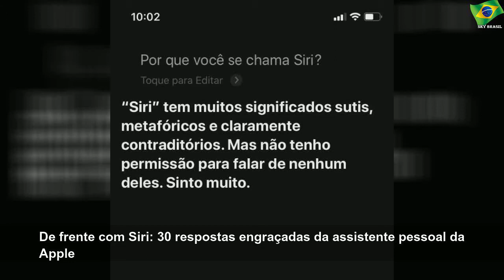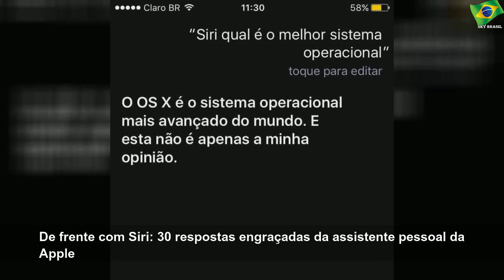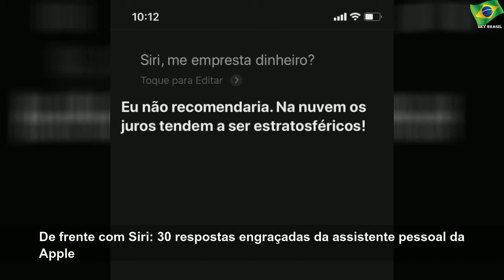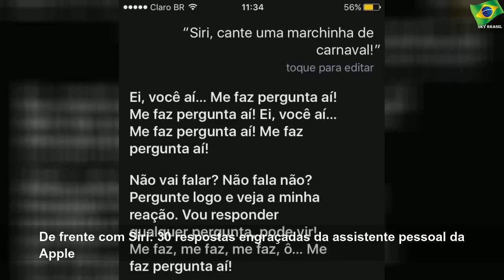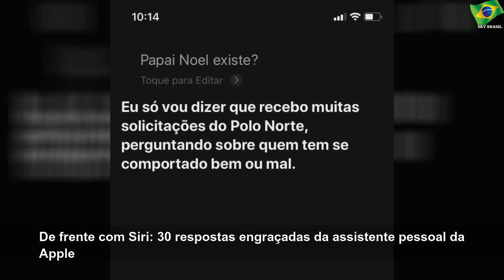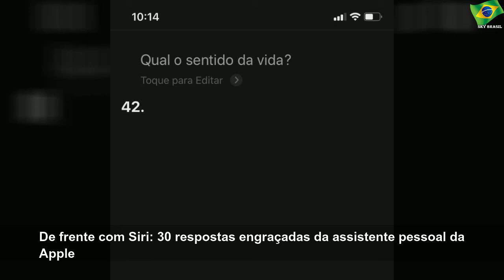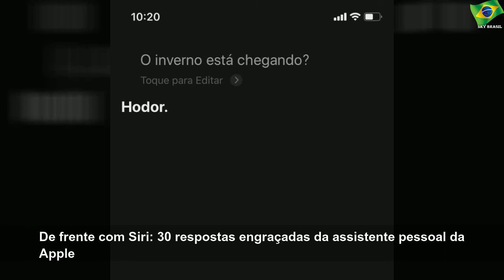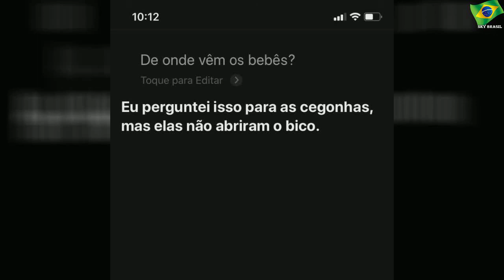De frente com Siri: 30 respostas engraçadas da assistente pessoal da Apple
quarta-feira, 29 de abril de 2020
De frente com Siri: 30 respostas engraçadas da assistente pessoal da Apple | Important Life
Nos Estados Unidos, quem pergunta “Who let the dogs out?” para a Siri recebe a seguinte resposta: “Who? Who? Who? Who? Who?” – referência à música do grupo […]